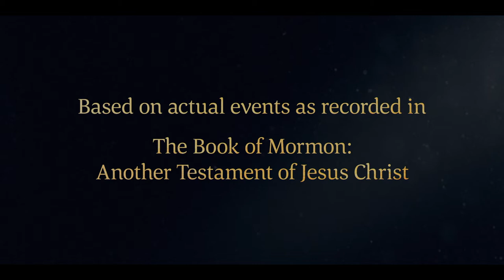Lehi Blesses the Children of Laman and Lemuel | 2 Nephi 4:5–9 | Book of Mormon | Faith To Act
2 Nephi 4:5–9 | Lehi, a Book of Mormon prophet, leaves a blessing on his posterity before he dies.

(3:09)

"Lehi, a Book of Mormon prophet, blesses his family and tells them that their descendants will not perish but will ultimately be blessed.

Based on 2 Nephi 4:5, 7, 9:
5 But behold, my sons and my daughters, I cannot go down to my grave save I should leave a blessing upon you; for behold, I know that if ye are brought up in the way ye should go ye will not depart from it.
7 Wherefore, because of my blessing the Lord God will not suffer that ye shall perish; wherefore, he will be merciful unto you and unto your seed forever.
9 And he spake unto them, saying: Behold, my sons and my daughters, who are the sons and the daughters of my second son; behold I leave unto you the same blessing which I left unto the sons and daughters of Laman; wherefore, thou shalt not utterly be destroyed; but in the end thy seed shall be blessed.